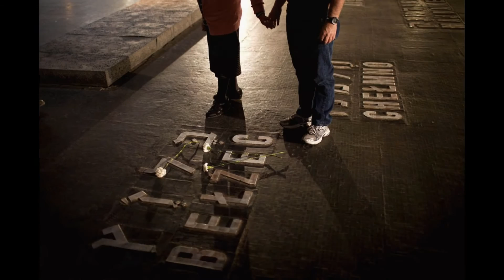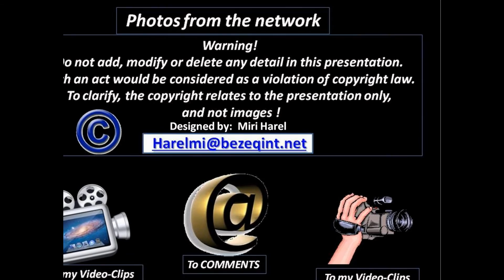Hagel US committed to Israel's military edge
ביקור שר ההגנה הייגל להבטחת מחויבות ארה"ב לשלום ישראל וחוסנה הצבאי